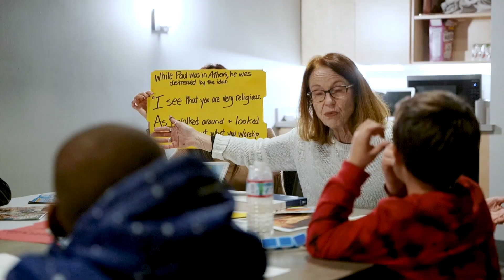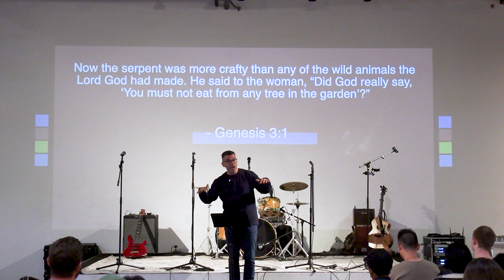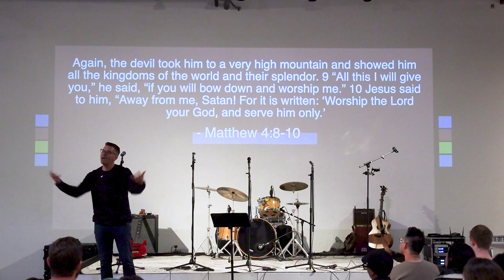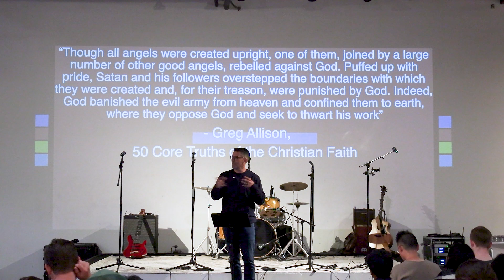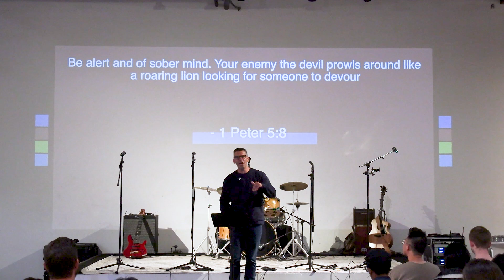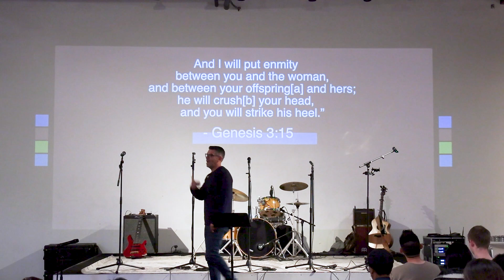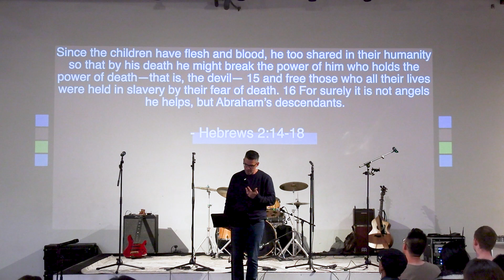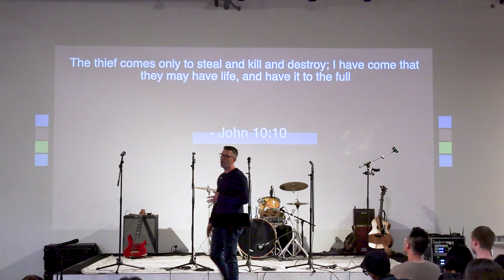The Grammar of The Gospel - Week 5 | June 2nd, 2024 | New City Church